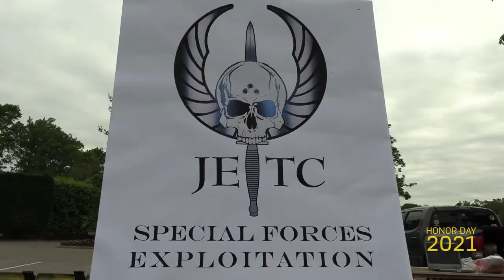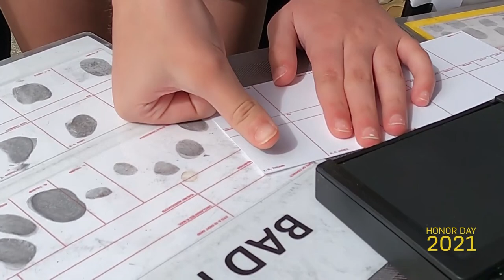U.S Army John F. Kennedy Special Warfare Center and School hosted Honor Day 2021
Honor Day 2021
FARMINGDALE, NJ, UNITED STATES
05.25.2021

Special Operations Soldiers from the U.S Army John F. Kennedy Special Warfare Center and School, hosted an education fair for local students, civic leaders, and families in Farmingdale, New Jersey, on May 25, 2021.
The event provided an opportunity to educate and inspire future generations, strengthen military-civilian relationships, and highlighted the uniqueness and capabilities of the ARSOF Soldier.

Film Credits: Video by Sgt. Berta Morales
United States Army John F. Kennedy Special Warfare Center and School

soldier
recruit
special operations
special forces
army
usarec